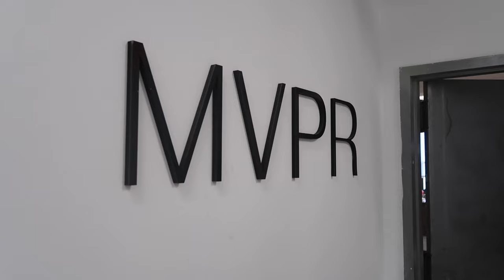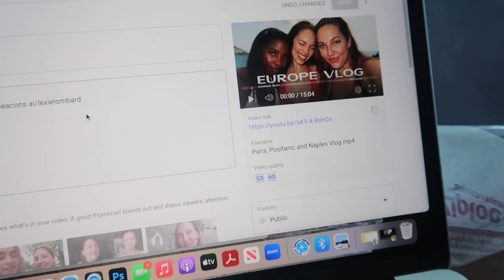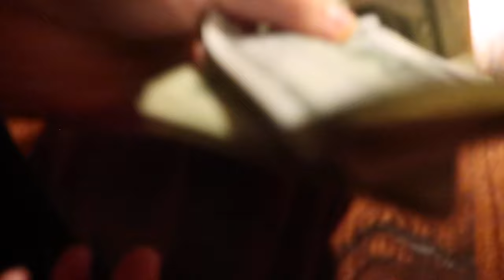New York Visit (and it feels like home)